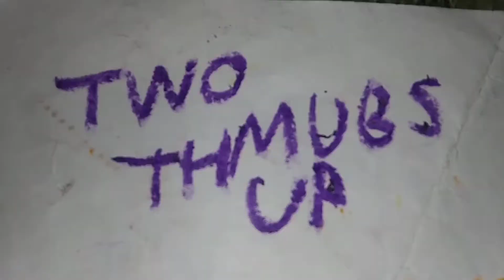The Murmes Gang | Critics Agree Now Playing in theaters!